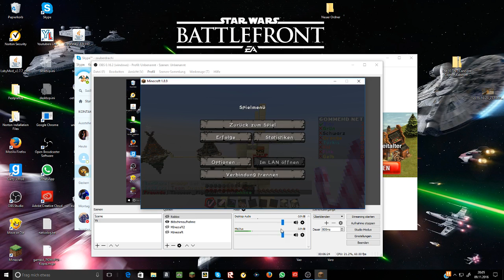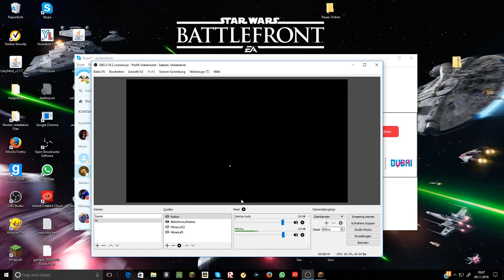Diese nervige kevins|Bedwars #2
Hier eine kleine runde Bedwars